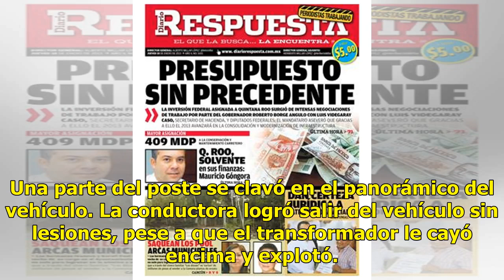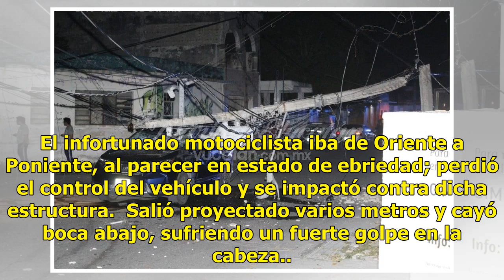Poste cae sobre camioneta; conductora sobrevive - El Diario de Yucatán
MÉRIDA.—Una mujer sobrevivió a un accidente en la colonia Vicente Solís: un poste de la CFE se cayó encima de su camioneta. El accidente ocurrió en la calle 81A con 34 de dicha colonia Foto: Gabriel Chan. Foto: Gabriel Chan. Foto: Gabriel Chan. “Se clavó” El guiador de una excavadora del Ayuntamient...